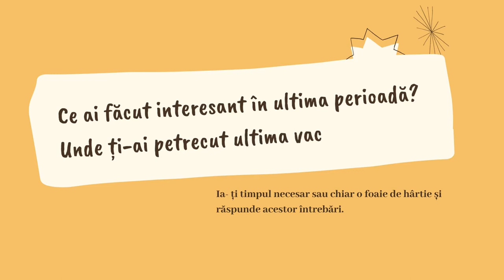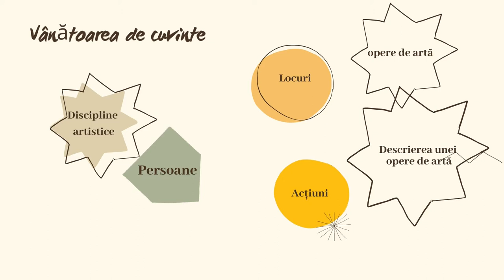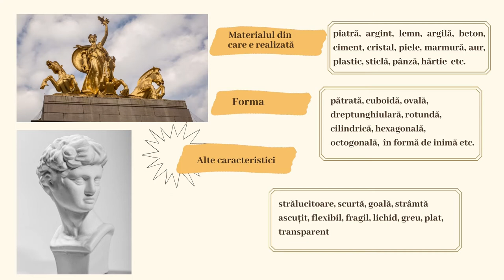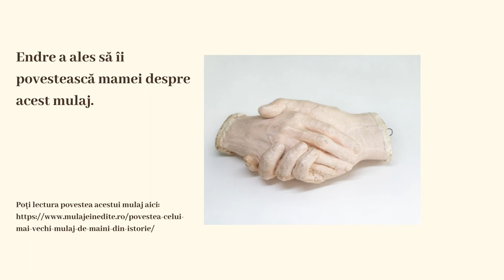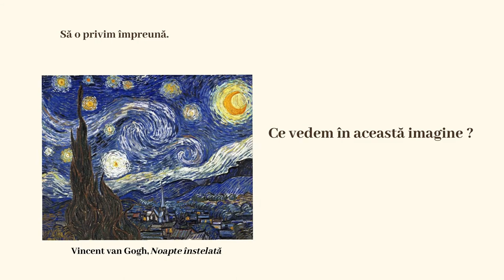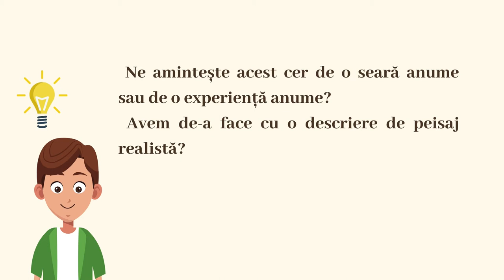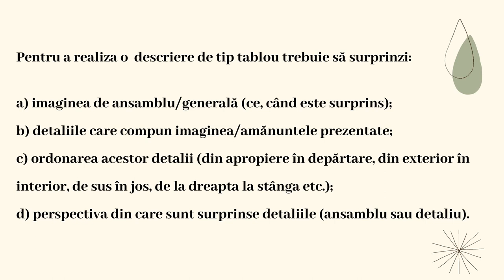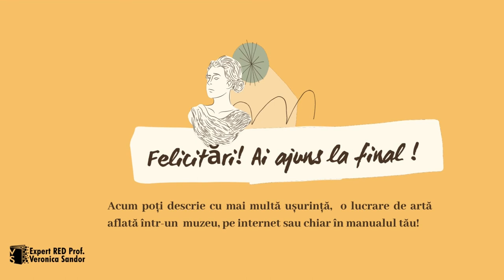Elemente de descriere în lumea artei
Activitatea de învățare presupune rezolvarea cerințelor corespunzătoare dezvoltării competenței specifice enunțate.
Parcurgerea acestora permite elevului să se raporteze la cunoștințele sale din clasele mai mici. Resursa propune o serie de exerciții prin care se dorește apropierea elevilor de artă și îmbogățirea vocabularului cu termeni specifici artei. Elevul va realiza un dicționar de buzunar propriu cu care va pleca la drum în descoperirea elementelor prezente în muzeu dar și a
descrierii ca mod de expunere.
Resursa implică exerciții de completare și de recunoaștere a adverbelor, precum și exerciţii de reascultare pentru a completa/transpune în tabele/organizatori grafici informaţii din  textul audiat.